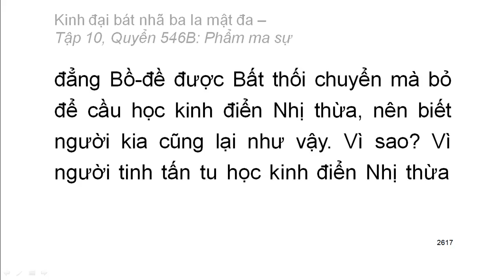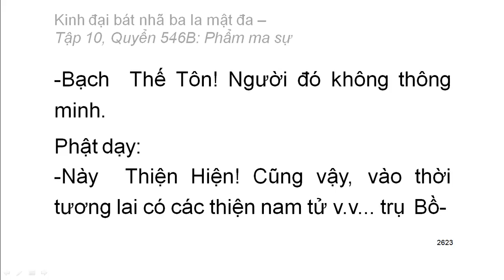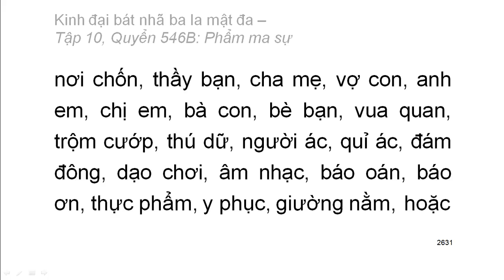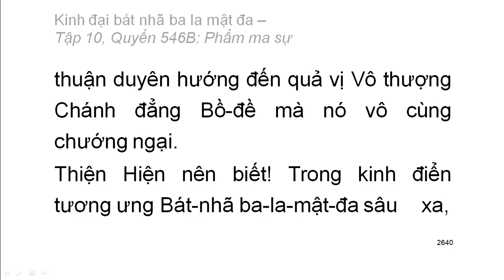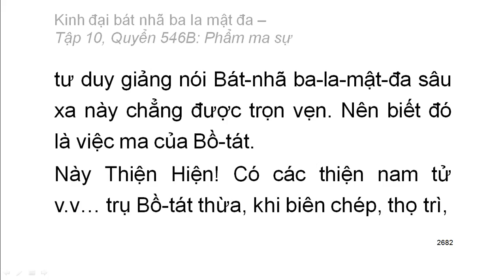600 quyển Kinh Đại Bát Nhã Ba La Mật Đa: Quyển .../600 (tiếp) (đọc lần 2) (rất hay)